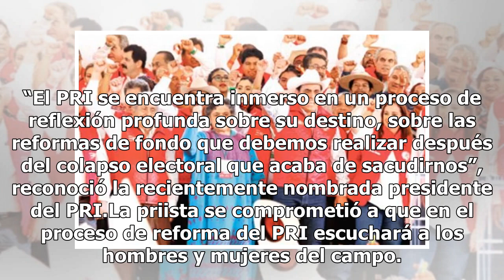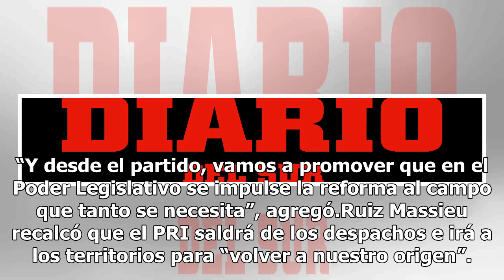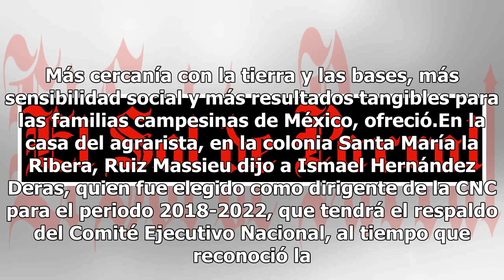Ruiz Massieu admite colapso electoral del PRI en elecciones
Al inaugurar el 24 Congreso Nacional Ordinario de la Confederación Nacional Campesina (CNC), la dirigente nacional del PRI, Claudia Ruiz Massieu, admitió que su partido está inmerso en un proceso de reflexión profunda debido al “colapso electoral” que sufrió el pasado 1 de julio. “El PRI se encuentr...